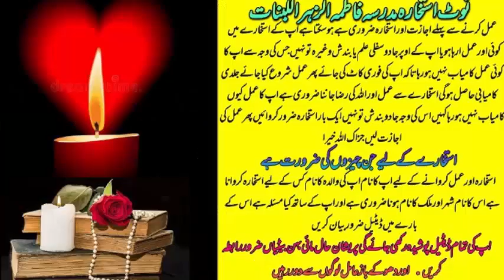wazifa for love | wazifa for love marriage | dua for love | mohabbat ka wazifa | most powerful